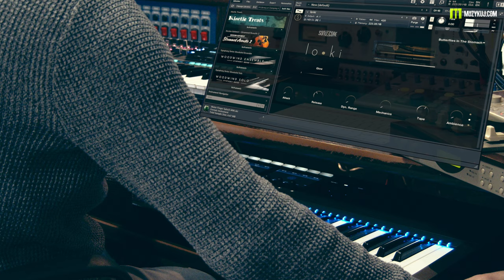lo•ki - Felt Piano REVIEW FREE VST PIANO